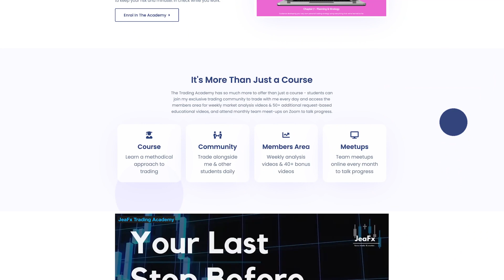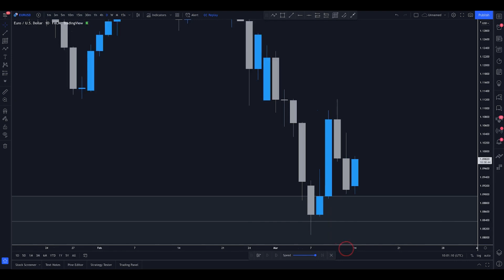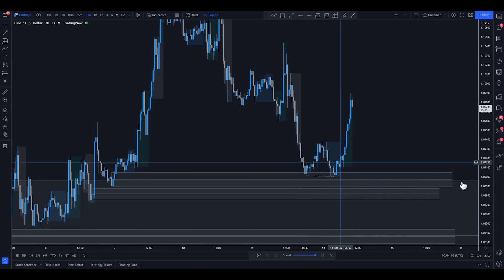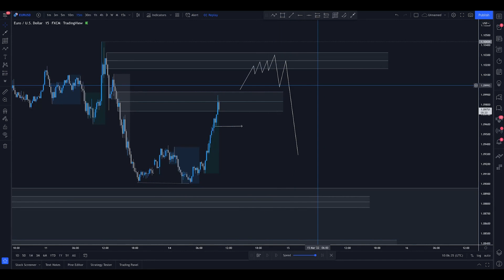EURUSD Analysis | 14 March 2022 (SMC) - JeaFx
This weeks outlook for EURUSD - we may be looking at some exciting upcoming buy to sell/sell to buy opportunities.

Chapters:
00:00 - Introduction
00:18 - 30% OFF Trading Academy
00:55 - Market reality check
02:06 - EURUSD analysis - HTF
05:13 - EURUSD analysis - LTF
07:50 - Entry ideas